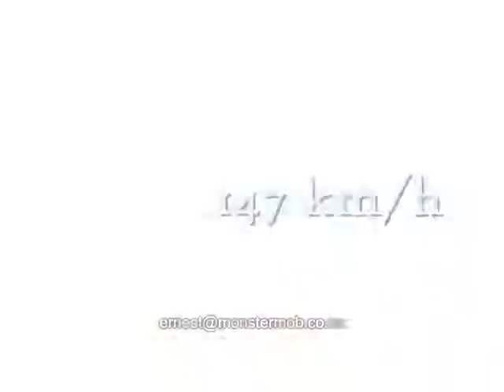Ernest Page Drift Promo Video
Monster Mob's Drifter Ernest Page promo video.